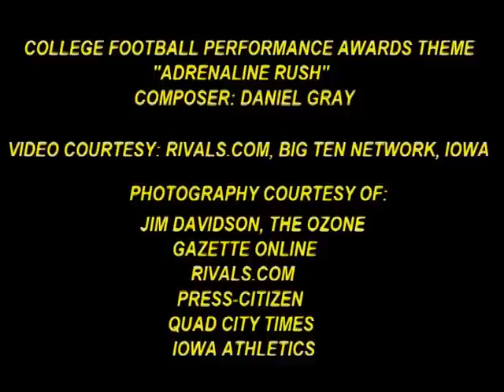College Football Performance Awards - Adrian Clayborn Conferment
Iowa Hawkeye Adrian Clayborn receives the 2009 National Defensive Performer of the Year Trophy at Carver Hawkeye Arena on January 27, 2010.